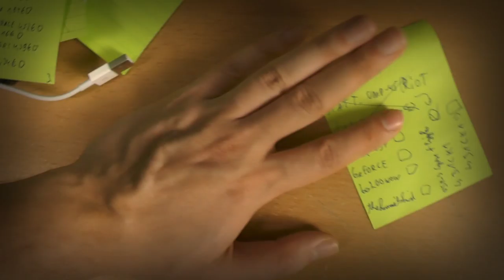TWITCH PARTNER | IHR SEID SO KEWL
Ich habe Twitch bezüglich der Partnerschaft angeschrieben, die Antwort kam endlich rein :D Desweiteren sind meine Katzen HART am nerven xD
Tägliche Unterhaltung !
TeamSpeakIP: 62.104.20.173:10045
Password: ebn